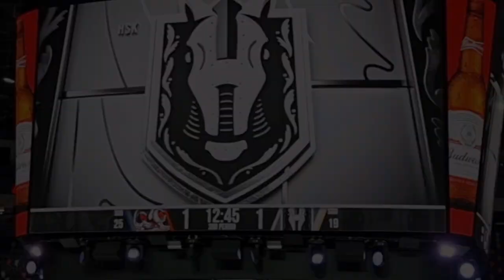HSK Playoffs 2021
The Henderson Silver Knights battle it out at T-Mobile Arena for their innagural season Playoffs